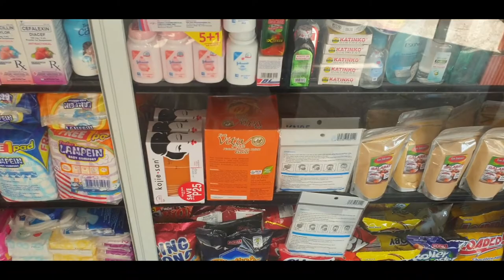Pinagtutulak sa Ilog | Province life luxury | Mga naging Kaibigan | The Asian Dreamer Batangas Part9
❤ Hello, Dreamers!   🎉 🎉 🎉

THE ASIAN DREAMER - Episode 16 | Batangas Part 9 ❤

This Vlog shows more about the provincial life that we normally get to experience. In the province, you don't need to go to a salon to have your nails done! There is always one person that does home service manicure and pedicure. So, I indulge myself in the luxury of home service pampering! 🥰💅👣

Then, we went for the second time to the Ilog with the boys (Kuya John and Ate Baby out of the picture!) We had fun swimming and all the times that I jumped from the cliff, I was either pushed or kicked! The perpetrators definitely got a powerful punch from me afterwards! 😡👊💪

Camera: Samsung Galaxy Note 20 (Newbie Vlogger)
Editor: Capcut
Thumbnail: Picsart